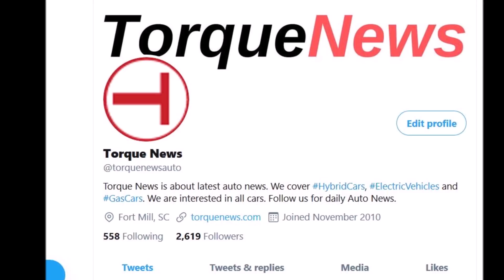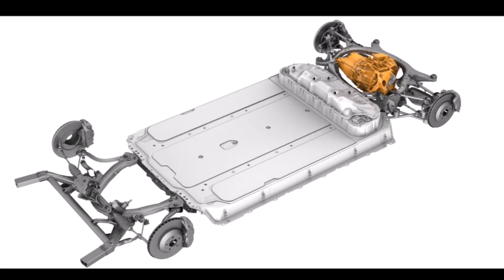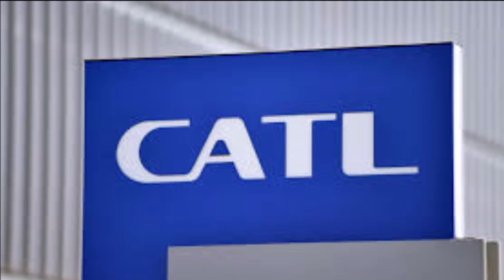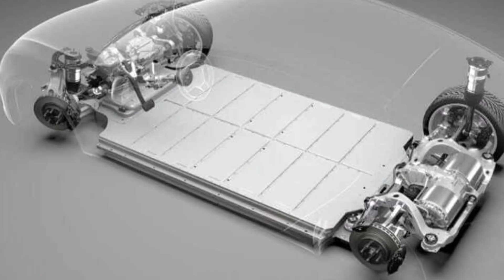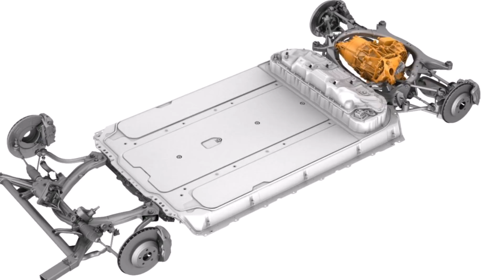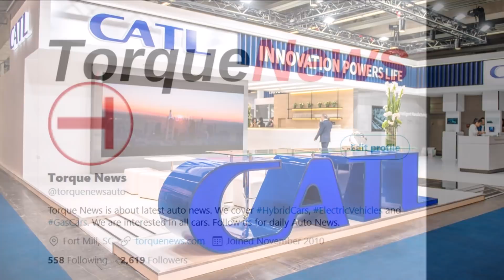Tesla and CATL Million-Mile Batteries May Be Different Things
Yesterday we learned of CATL's official announcement about the 1.24 million-mile battery. CATL, of course, has a battery partnership with Tesla, but is this the same battery as Tesla's one-million-mile battery?

Torque News and one of our top contributors Dean McManis doubt. Here is what Dean thinks of Tesla vs CATL million-mile batteries.

I am still not convinced that CATL's million-mile battery is Tesla's million-mile battery. I think that CATL is capitalizing on Tesla's buzz of a million-mile battery, in the same way, that GM/LG also said that they are going to build their own MM battery.

But the key difference is that Tesla has been planning to make their own battery, using their own patents and technologies, and CATL specifically said that they were ready to build their million-mile battery for anyone who ordered them.

If these two million-mile batteries were actually the same battery (using Tesla patents) then CATL would have specifically said that they already had pre-orders from Tesla for their million-mile battery, and frankly, there is no way that Tesla would ever just give away their battery patents to their EV competitors who offered them money (whereas CATL will).

Tesla battery supplier Contemporary Amperex Technology (CATL) is saying it can produce a battery capable of powering a car for 2 million kilometers (1.24 million miles) over a 16-year lifespan. Battery replacement is seen as a major issue restraining consumers from buying electric vehicles.

The news was revealed by CATL chairman Zeng Yuqun during a recent interview with Bloomberg.